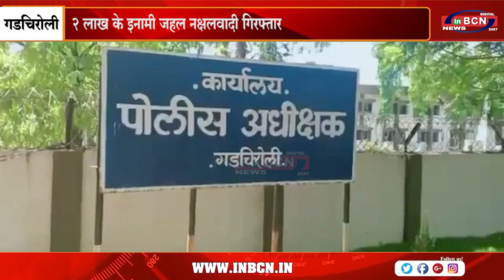2 लाख के इनामी जहल नक्षलवादी गिरफ्तार.....INBCN NEWS